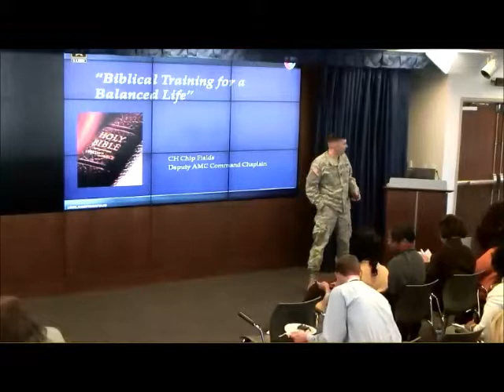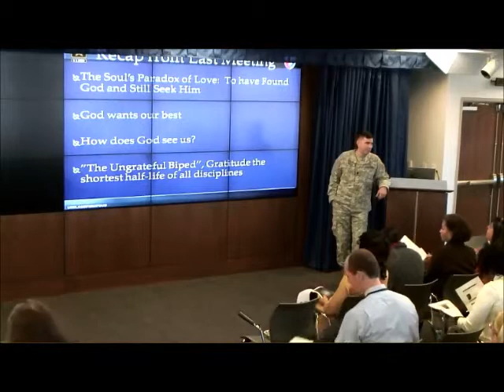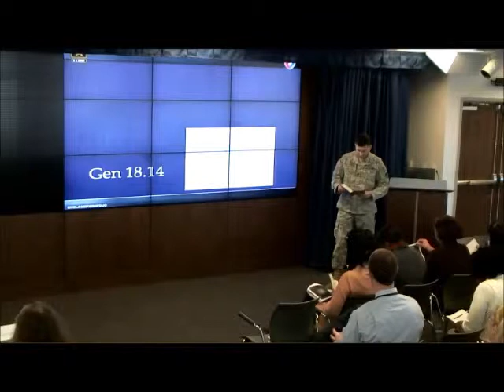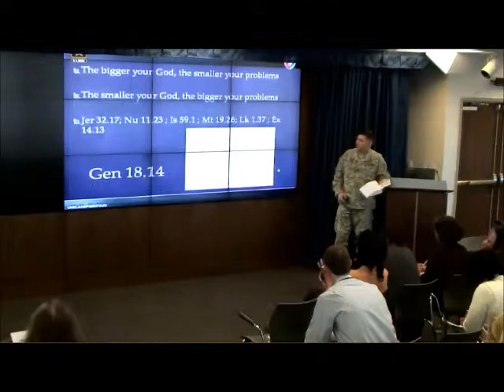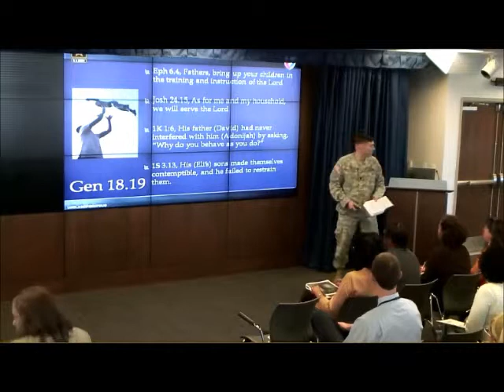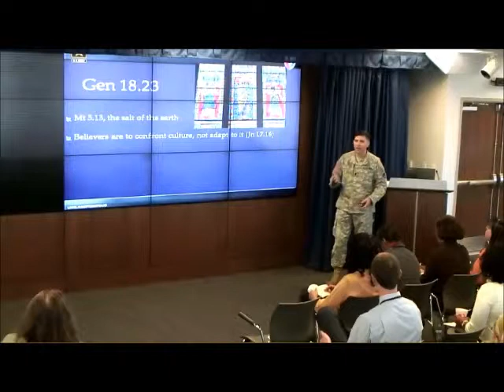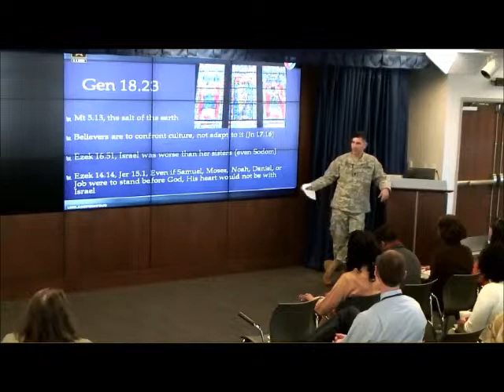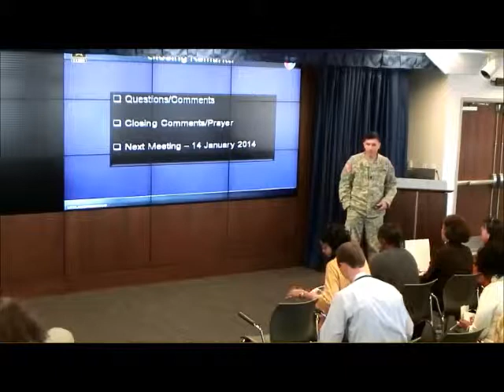Bible Study-Genesis 18.14 to 19.4-Tuesday, January 07, 2014